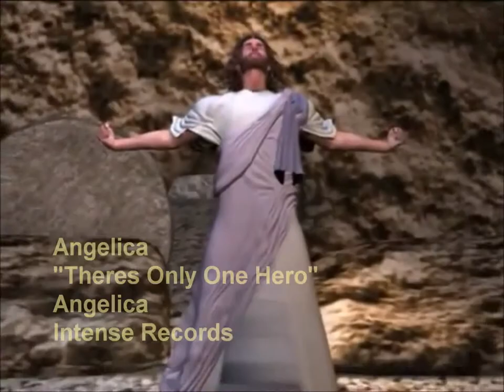ANGELICA - There's Only One Hero (HD Music Video Tribute)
Angelica - There's Only One Hero